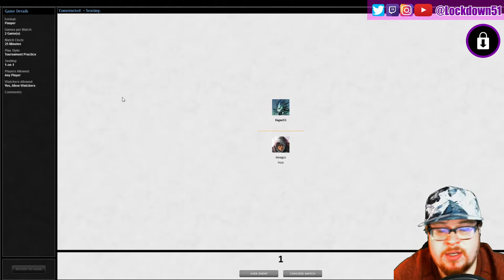Make Peace Not More Slivers! - 4 Color Slivers VS Mono Green Tron - PAUPER - MTGO League Practice